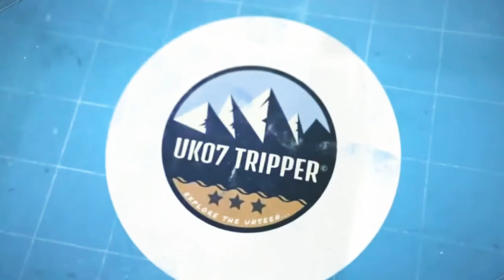Intro video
Coming soon